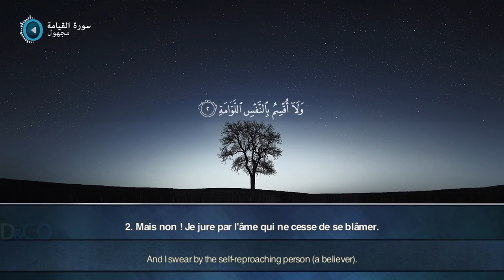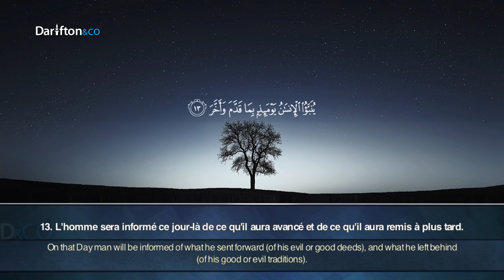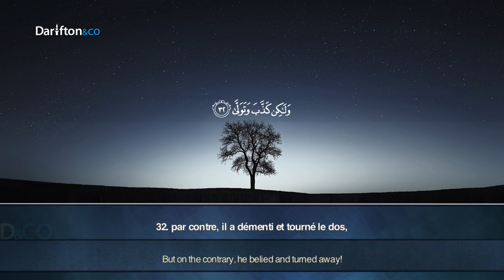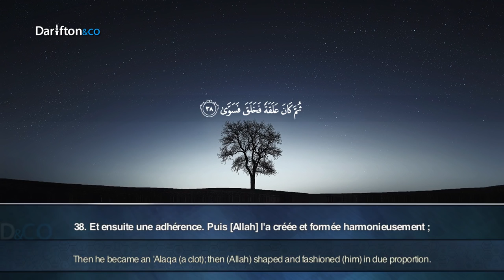188 Sourate Al Qiyamah Anonyme رحمه الله سورة القيامة مجهول